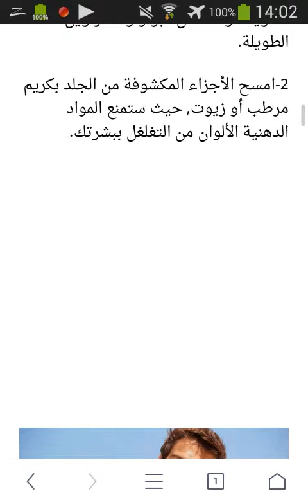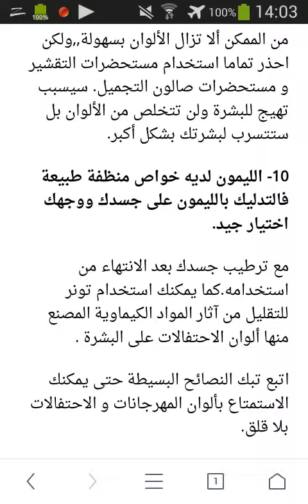أهم 10 قواعد لحماية بشرتك من زينة الأحتفالات HD